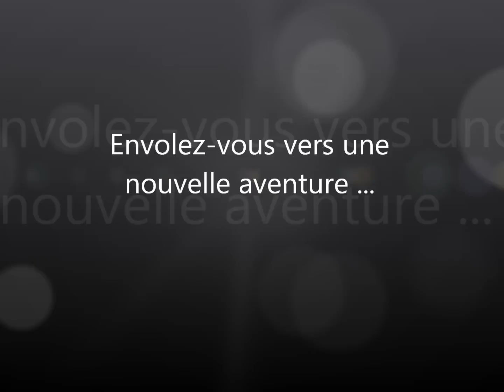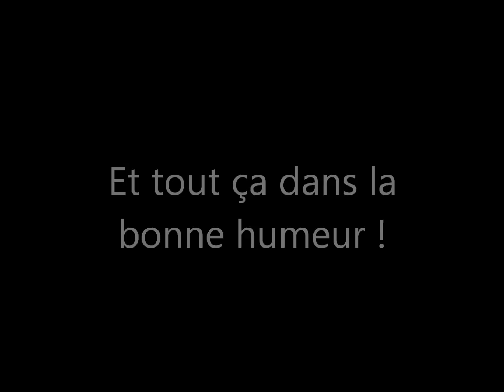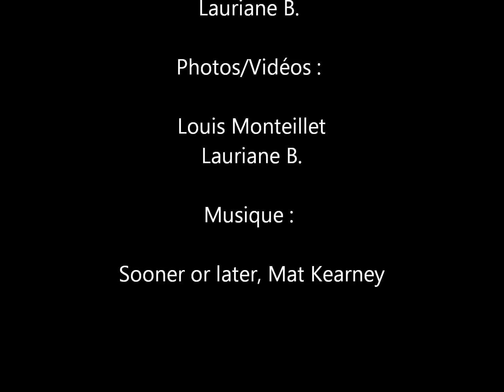Bande Annonce Pélé 2014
Nouveaux jeunes ou anciens, on vous attend tous du 22 au 25 août 2014 pour une aventure exceptionnelle ...
Plus d''infos sur la page Facebook les "Hospita'Liés" et sur le site de l'Hospitalité